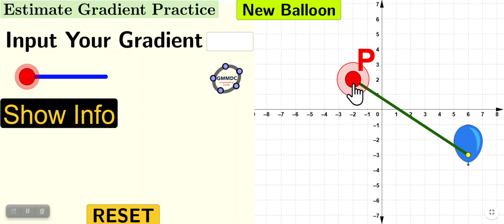Finding the Gradient of a Line Segment